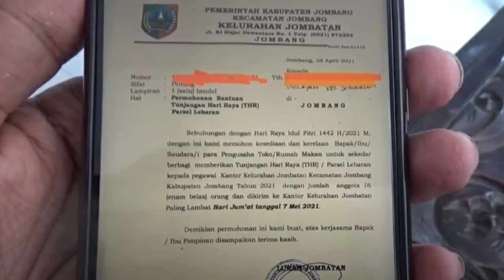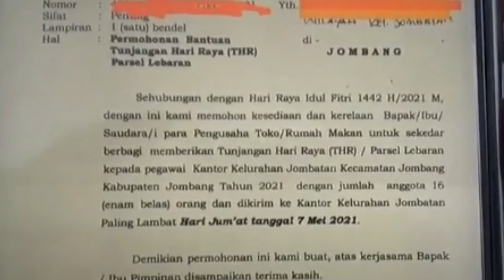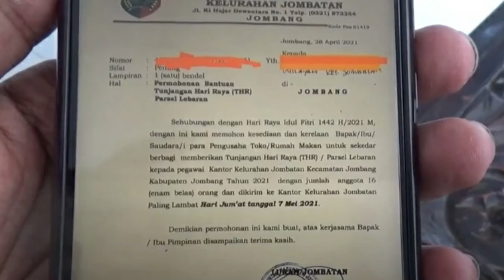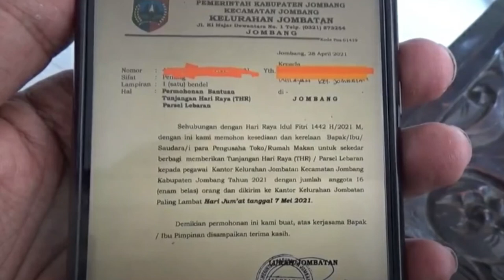di Jombang ada Lurah Minta THR ke Pengusaha Toko dan Rumah Makan"[BERITA TERKINI]"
GITU-DOANG di Jombang ada Lurah Minta THR ke Pengusaha Toko dan Rumah Makan"[BERITA TERKINI]"